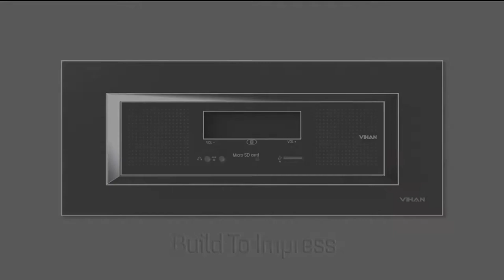Vihan Wall Music Player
Vihan and innovation go hand in hand. Experience it with Vihan’s wall Bluetooth-enabled wall music player that lets you stream music from your android and i-phone devices. So just connect, select and let the party begin.